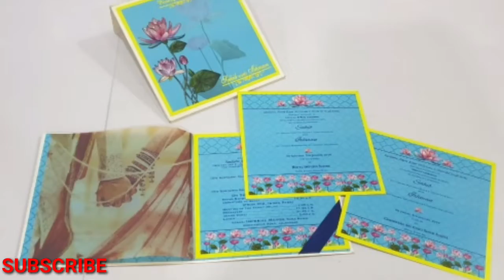Wedding Invitation Card | PART-6 | Harish Box and Cards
Hey guys,
This is WEDDING INVITATION CARD | PART - 6 with beautiful effects. This cute wedding card is specially designed with excellent artwork of digital beautiful printing.

Do like it and add a review😊